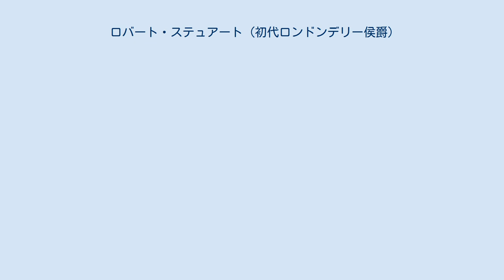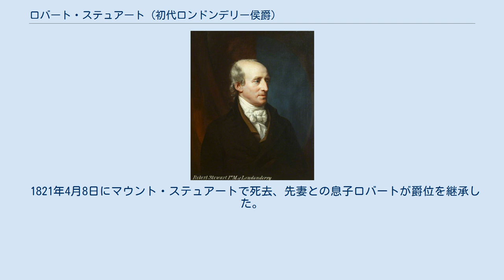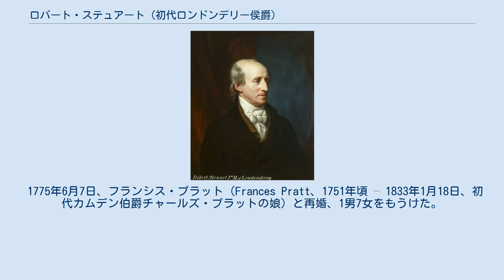ロバート・ステュアート (初代ロンドンデリー侯爵)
ヴェイン＝テンペスト＝ステュアート家
ヒュー・ダグラス・ハミルトンによる、1800年代の肖像画。
 初代ロンドンデリー侯爵ロバート・ステュアート（英語: Robert Stewart, 1st Marquess of Londonderry PC (Ire)、1739年9月27日 – 1821年4月8日）は、アイルランド王国出身の政治家、貴族。
 アレグザンダー・ステュアート（1781年没）とメアリー・コーワン（Mary Cowan、ジョン・コーワンの娘）の息子として、1739年9月27日に生まれた。
1781年4月2日に父の遺産を継承した。
 1771年から1783年までダウン選挙区の代表としてアイルランド庶民院議員を務めた。
1782年、アイルランド枢密院の枢密顧問官に任命された。
 1789年9月20日にアイルランド貴族であるロンドンデリー男爵に叙されたのを皮切りに、1795年10月1日にカースルレー子爵に、1796年8月8日にロンドンデリー伯爵に、1816年1月18日にロンドンデリー侯爵に昇叙された。
また、1801年のグレートブリテン及びアイルランド連合王国成立に伴いアイルランド貴族代表議員に選出され、1821年まで務めた。
 1801年から1821年までダウン県首席治安判事を、1803年から1821年までロンドンデリー県首席治安判事を務めた。
 1821年4月8日にマウント・ステュアートで死去、先妻との息子ロバートが爵位を継承した。
 1766年6月3日、サラ・フランシス・シーモア＝コンウェイ（Sarah Frances Seymour-Conway、1747年9月27日 – 1770年7月18日、初代ハートフォード伯爵フランシス・シーモア＝コンウェイ（後の初代ハートフォード侯爵）の娘）と結婚、1男をもうけた。
 1775年6月7日、フランシス・プラット（Frances Pratt、1751年頃 – 1833年1月18日、初代カムデン伯爵チャールズ・プラットの娘）と再婚、1男7女をもうけた。